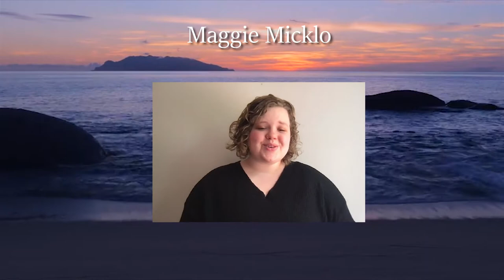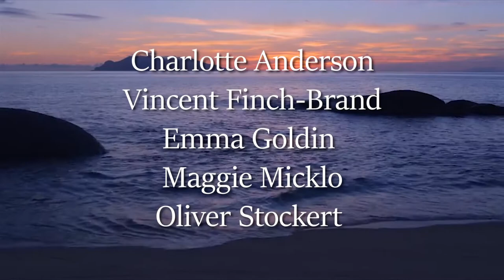Parting Glass, Mount Holyoke College Commencement Choir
Graduating members of the Mount Holyoke College Choirs perform Parting Glass arr. Wailin Jennys.

Rachel Feldman, Director
Palmer Haffner, Audio and Video editor